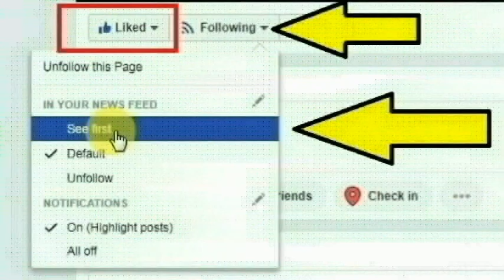கேரளா காசராகோடு மாவட்டத்தில் உள்ள Kanhangad பகுதியைச் சேர்ந்த வர்ஷா செய்ததை பாருங்க | Thoothupura